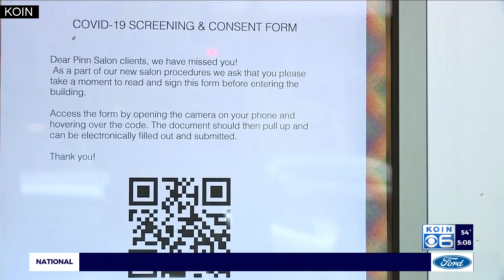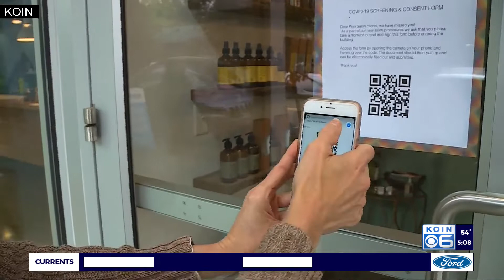Multnomah County salons readying for Phase 1